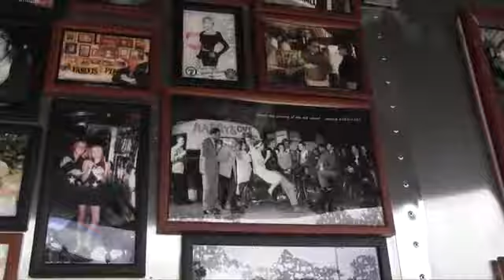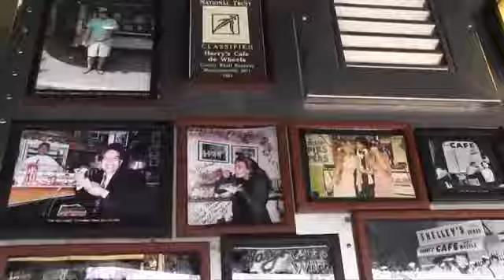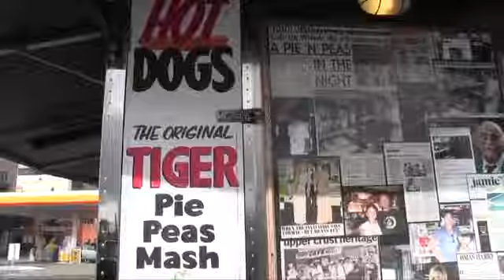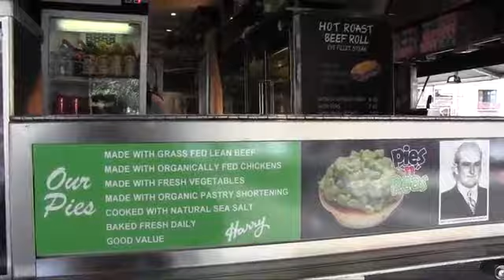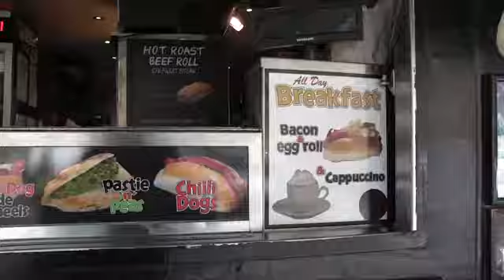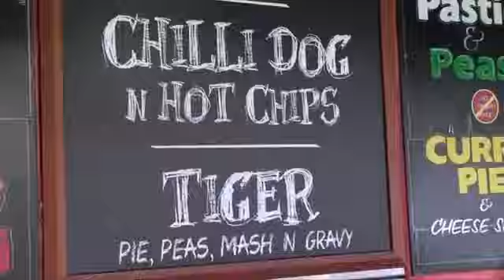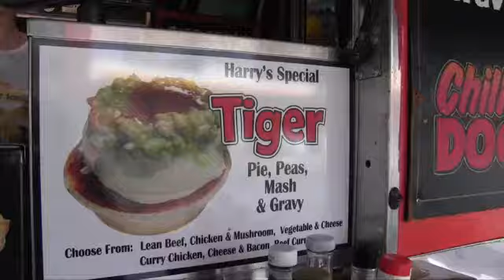Harry's Cafe de Wheels - Sydney Australia